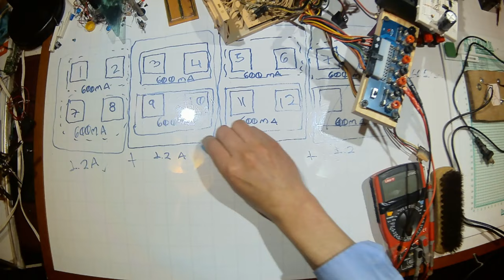¿Cómo borrar un tablero con marcador permanente?